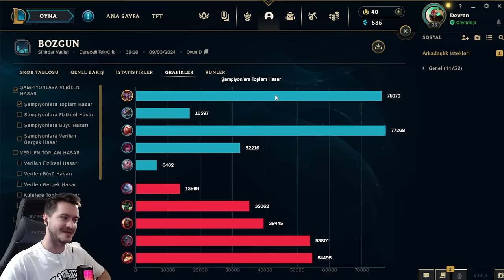Haftasonu Özel: TOP LANE AP SHACO 🤡 (4 v 5 Maç)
Bu davet Seviye 6 İngiliz ağır tankı Cromwell B, 250.000 kredi, 10 maçlık 3 premium tank ve 7 günlük premium hesap kazanabilirsiniz.